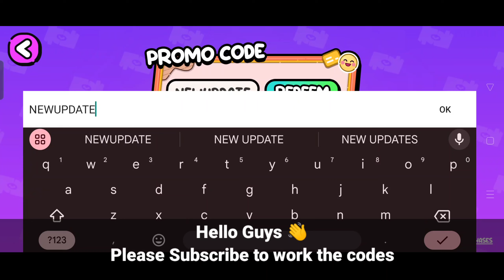NEW UPDATE! ALL NEW ACTIVE PROMO CODES AVATAR WORLD!